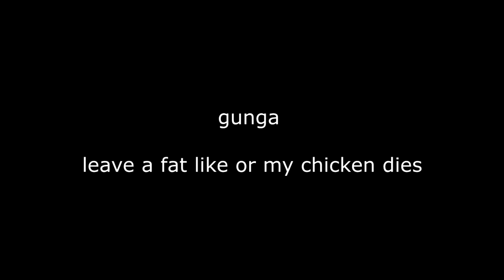pp gang vs tenser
gg tenser lmfao this was fun as hell

yes i do are have stupid